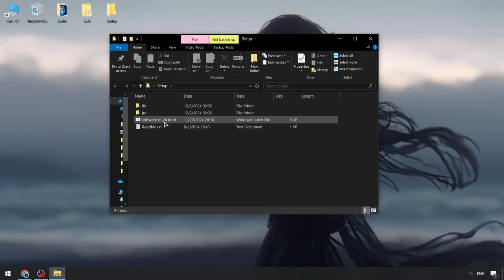Fluxus Script x Roblox Executor | Roblox x Fluxus Cheat Menu [Keyless]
Password: 4678

If you can’t download / install program  , you need to:
1. Disable / remove antivirus (files are completely clean)
2. If you can’t download, try to copy the link and download using another browser!
3. Disable Windows Smart Screen, as well as update the Visual C++ package

STATUS: WORKING!